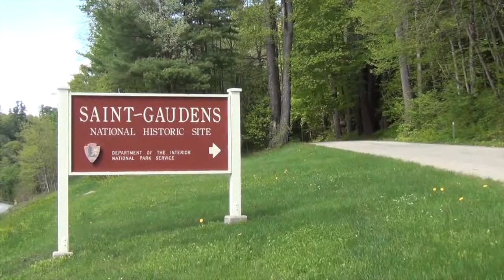Explore Outside: Saint Gaudens National Historic Site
Host Jesse Belle takes us on a trip to Saint Gaudens in tiny little Cornish, NH to visit the estate of Augustus Saint Gaudens, one of the greatest sculptors of the 19th Century. Tour the ground, and see their vast collection of priceless works of art.